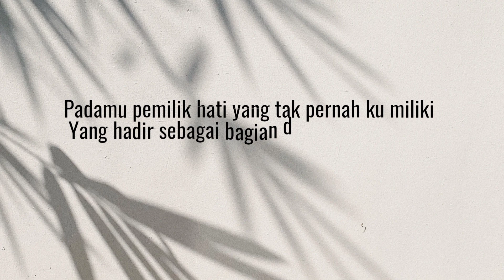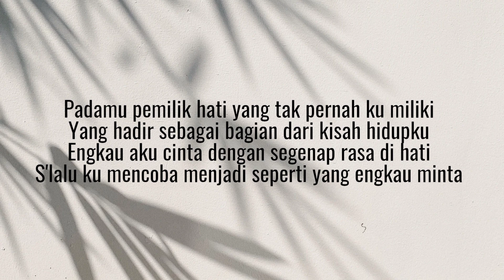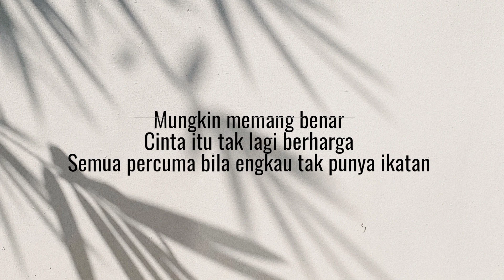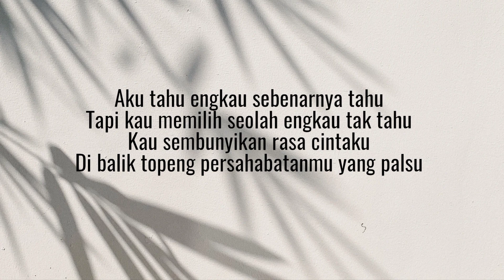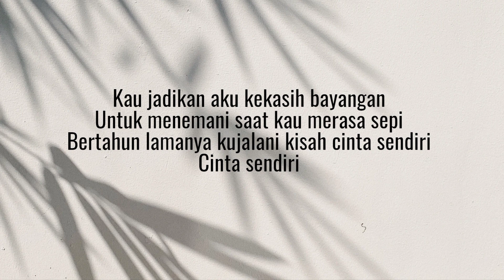Cakra Khan- Kekasih Bayangan